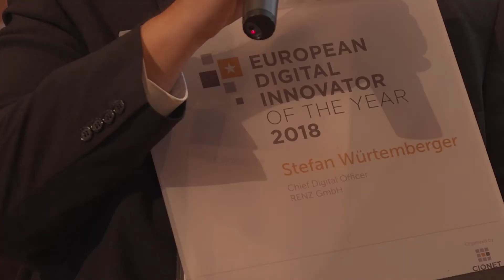European Digital Innovator of the Year 2018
Watch the interview with Stefan Würtemberger, Chief Digital Officer at RENZ Service GmbH and winner of the European Digital Innovator of the Year 2018 award.